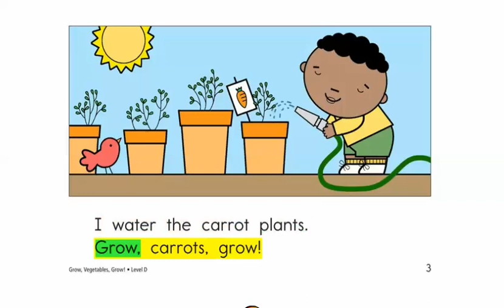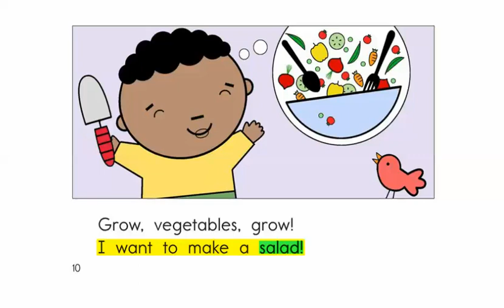D Grow, Vegetables, Grow!